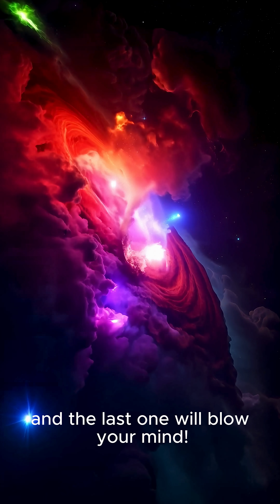15 Space Facts That Will Blow Your Mind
Get ready for 15 incredible space facts that will expand your mind and spark your curiosity about the universe! 🌠